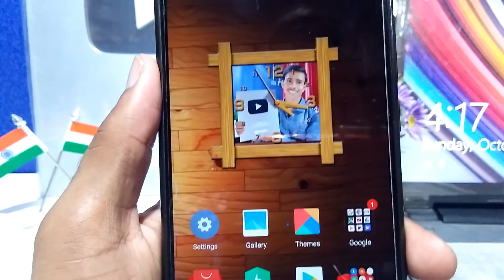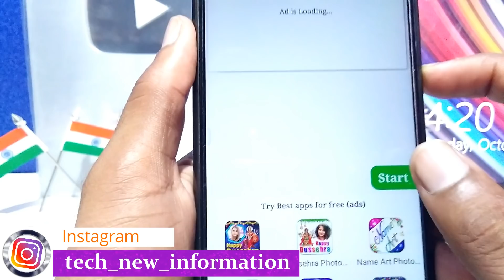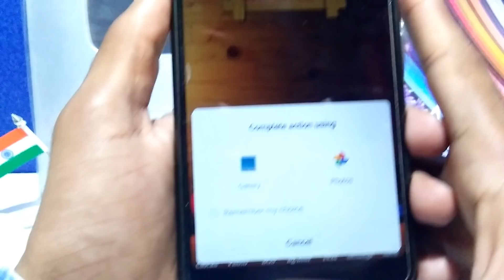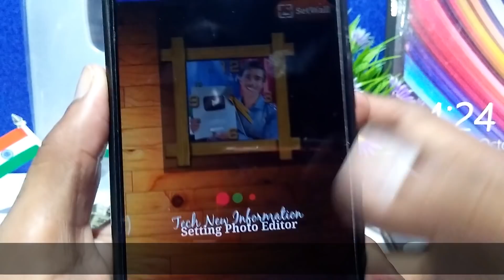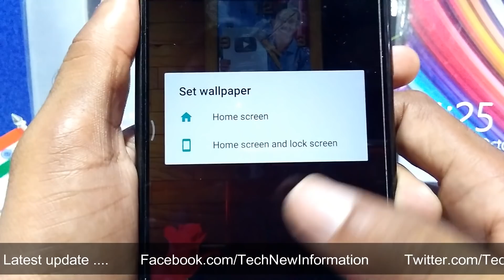Smartphone ko banaye or bhi Smart Clock me lagaye apna photo In Hindi By Tech New Information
Dosto es video me maine ek yese app ke bare me bataya hai jiski madad se aap apane Mobile ki ghadi (Clock) me apna photo bhi laga sakate ho .

धन्यवाद.